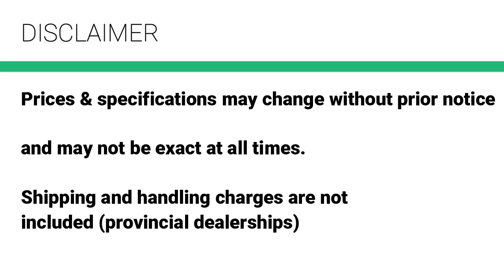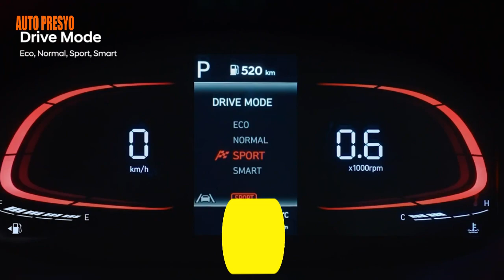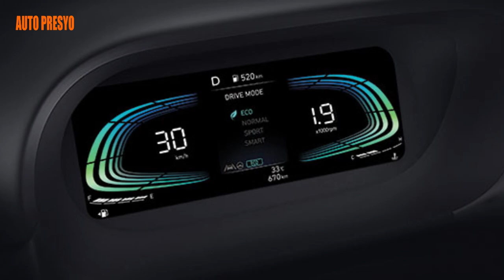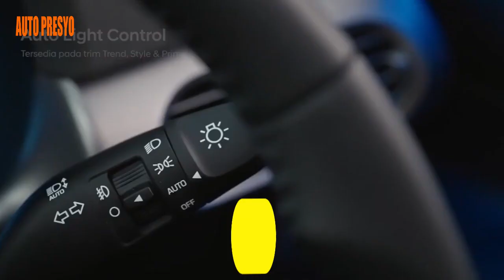HYUNDAI STARGAZER 2023 PRICE PHILIPPINES - Variants and Colors Available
Hyundai Stargazer 2023 1.5 IVT
Variants of Hyundai Stargazer

Please follow on FACEBOOK:
Auto Presyo

Ka -Auto
E COMMENT KUNG MAYROON KANG GUSTONG MA FEATURE NA  SASAKYAN.

Shop Promotion
Car Promotion

Please DON'T SKIP ADS.